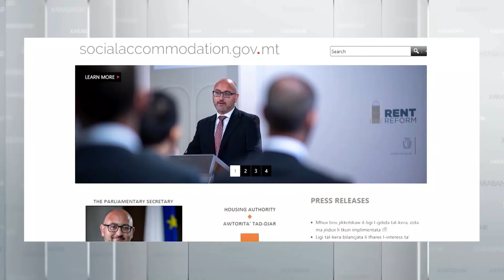Mario kellu problemi biex jitkellem, jara u jimxi. Imma sab mezz kif jibqa' jgħix ġo daru.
Kuntatt:
21249200